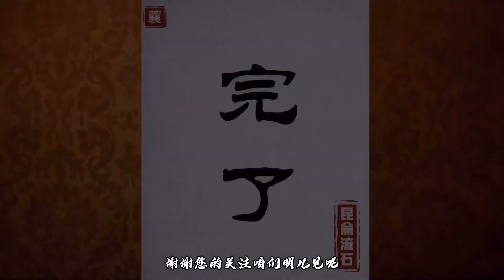侵华日军骨灰堂，伪满修建的“靖国神社”，鬼子兵为啥无耻没底线